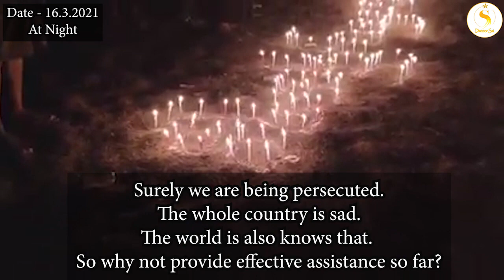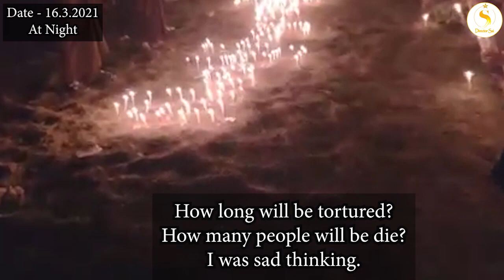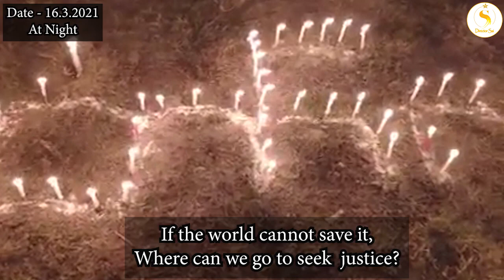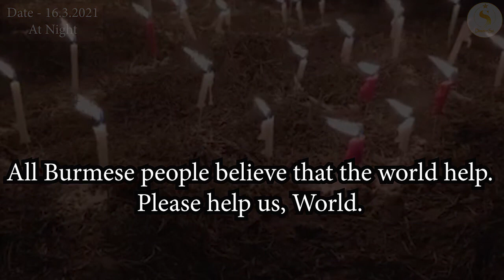Taung Ngu Against Military Coup in Myanmar